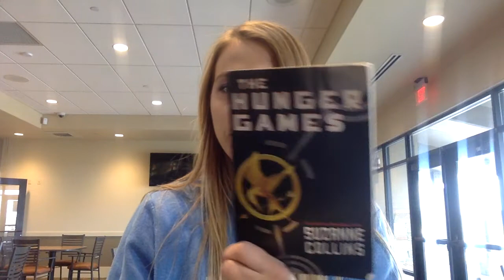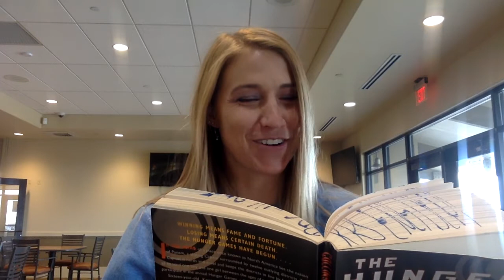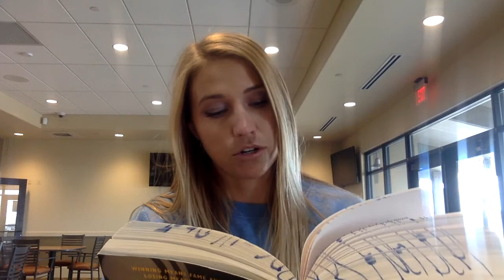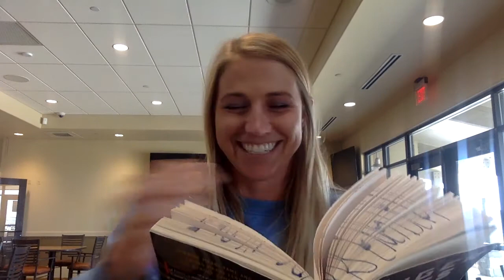Hunger Games Chapter 19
Read Aloud of Hunger Games by Suzanne Collins - published by Scholastic. For my sixth grade class for remote learning during COVID-19.